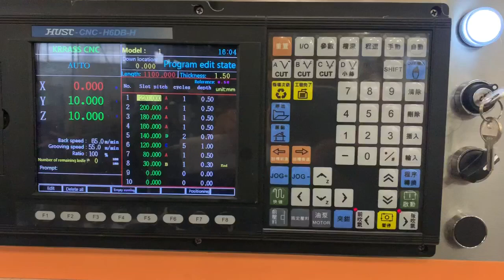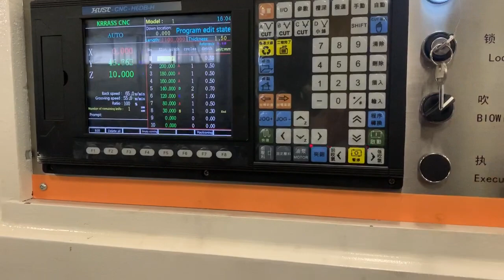HRK-1250X4000 Vertical V Groover Machine at Italy | CNC V Groover Machine Price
Manufacturers：KRRASS(China)Manufacturer
                            KRRAS(Singapore)Manufacturer
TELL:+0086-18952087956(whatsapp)